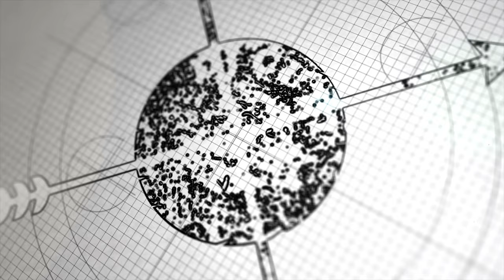Behind the Scenes Wedding DJ Setup | Castaway Portland Oregon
Get ready for a day in the life walkthrough of my DJ setup for a wedding at Castaway in Portland Oregon. This is a guided tour of all the preparation and planning involved to pull off the perfect event. In this video, I will show you everything that goes into lighting, mic setup, equipment staging, preliminary sound checks, and instructing the officiate so that I am ready to handle any potential issues seamlessly.